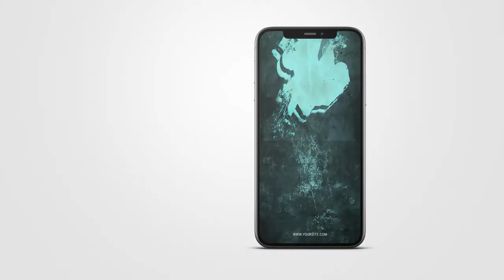Music Event Banner Ad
Music Event Banner Adis an after effects templates, that helps you quickly create stunning video for your event. we added motion library with titles, shapes, backgrounds… You can use template for music event, club event, bar, night, pub, edm, dj, dance, light…
Project Features

    12 Scenes (06 unique designs with resolutions 1080×1080, 1080×1920)
    100% After Effects
    Fast Rendering
    Easy customization.